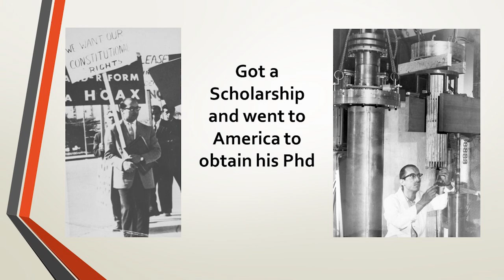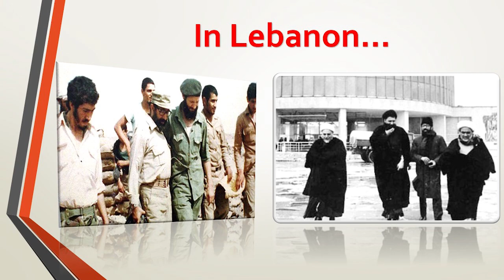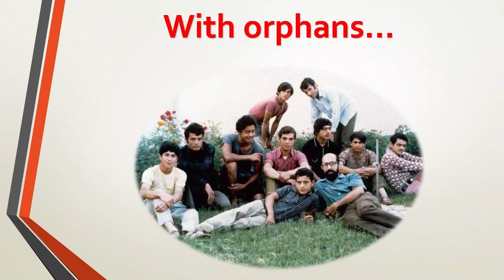"Lessons from the Lives of Shohada" | Shaheed Mustafa Chamran | 1st Night Mahe Ramadhan 1442 A.H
K.S.I.J Bujumbura Media
Lecture on the 1st Night of Mahe Ramadhan 1442 A.H. (13th April 2021) | Maulana Syed Asghar Kazmi

Ahsant